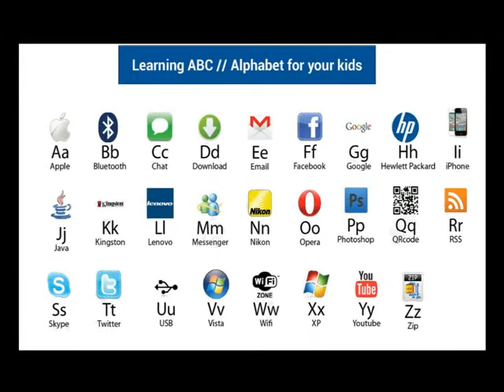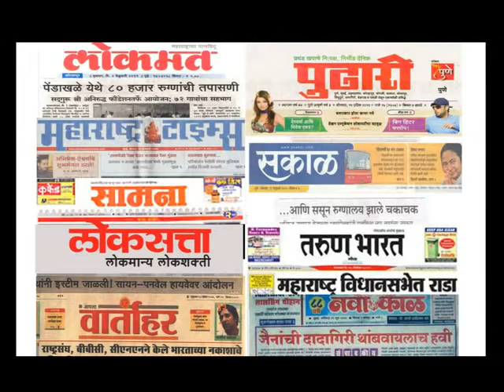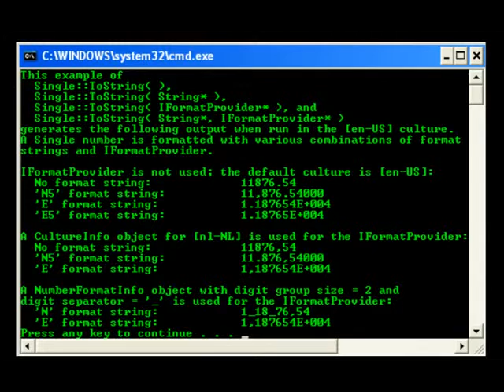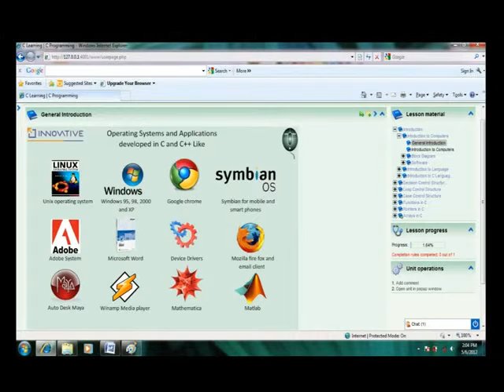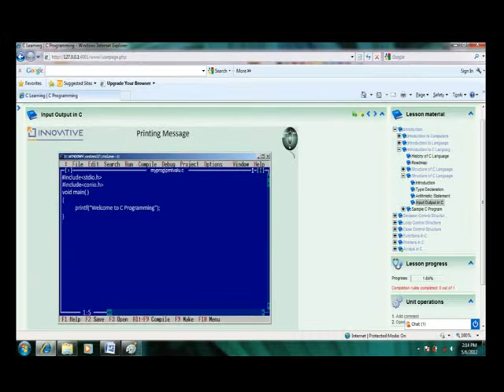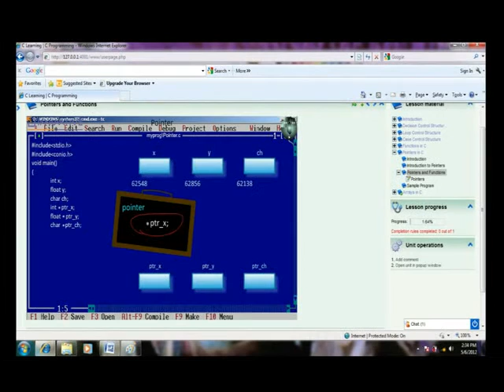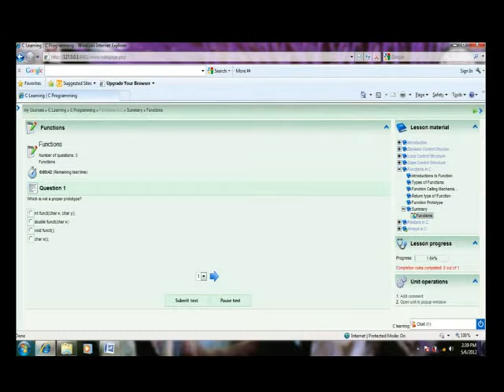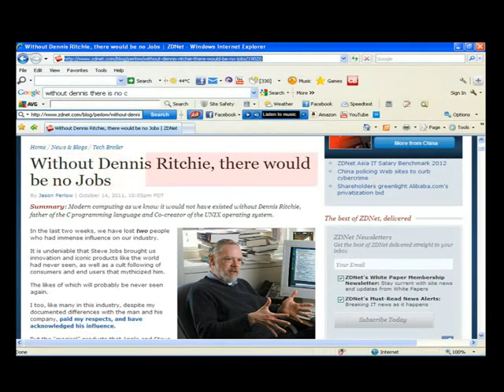My Edited Video